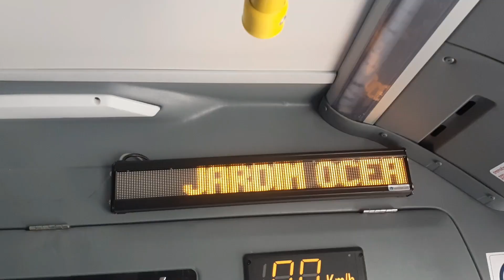22 - Terminal Alvorada X Jardim Oceânico (PARADOR)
Mobi Rio
Ônibus modelo Marcopolo New Torino Express
CHASSI: Volvo B340M